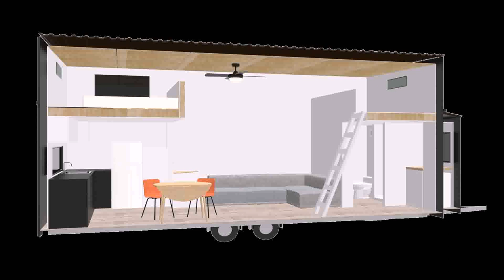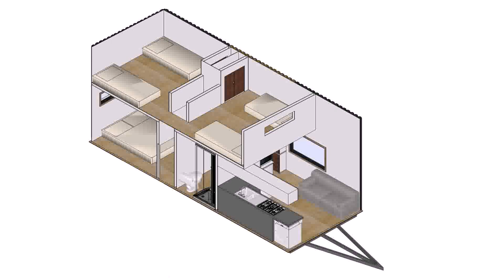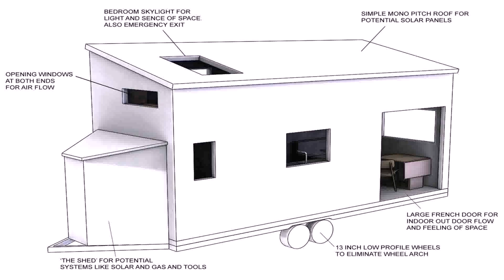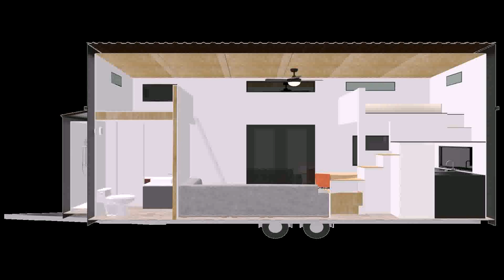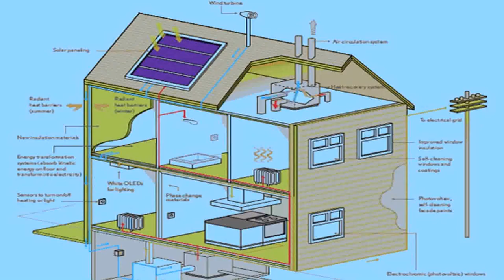Building A Tiny House In New Zealand (see description) (see description)